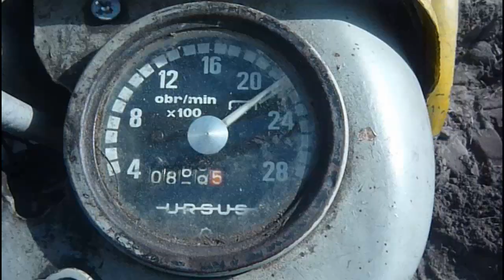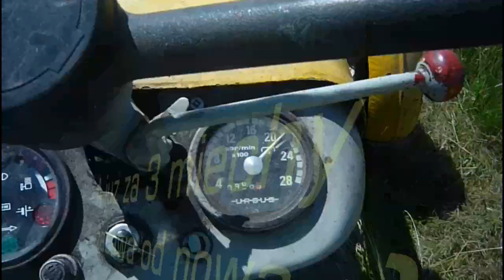Wydanie na 600 widzów :) a także zwiastun sezonu 2013 czyli 2 w 1 :)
chciałbym serdecznie wam podziękować ze jest was aż 600 mimo iż moje filmy nie są za ciekawe te same pola te same maszyny brak kamerzysty itp
w tym sezonie postaram się robić ciakawsze filmy z lepszą muzyką ujęciami ale niestety bez kamerzysty ;]
Myśle ze tez troszke widzów w tym sezonie tez przybędzie ;p

Pozdrawiam :)